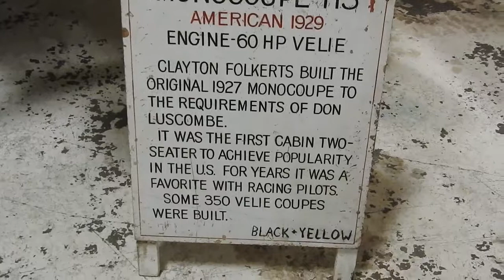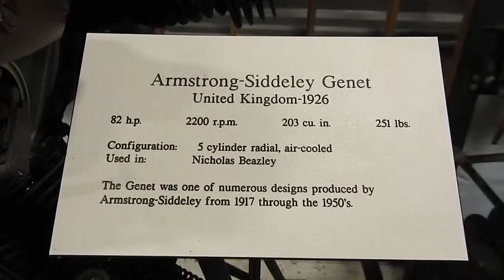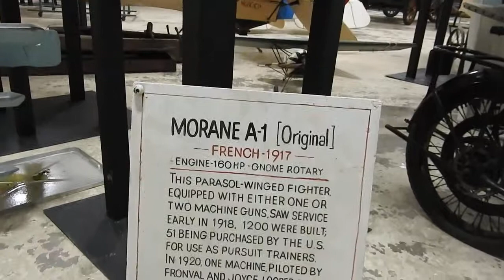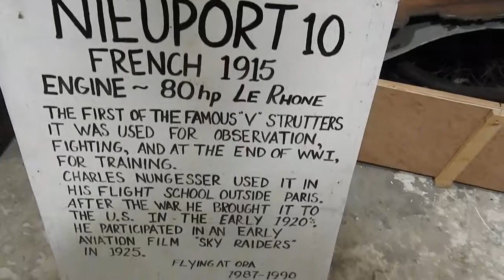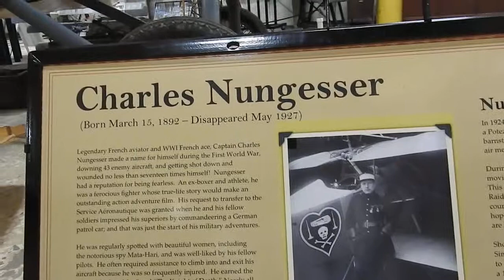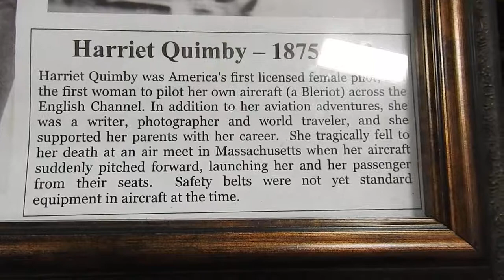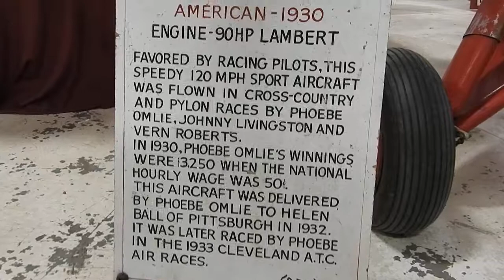Rhinebeck Aerodrome Museum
Red Hook, New York. Fantastic museum for aviation fanatics.  The Rhinebeck, showcases aircraft from the birth of aviation to those famous World War I, biplanes.
Best yet...Rhinebeck has aviation shows and even offers rides in the aircraft. Amazing that these aircraft were powered by engines of only eighty horsepower.
So if you're going to or from Poughkeepsie, NY or in the Kingston, NY area, be sure to make a stop at the Rhinebeck aerodrome. Even motorcycle enthusiasts will appreciate the classic motorcycles on display.